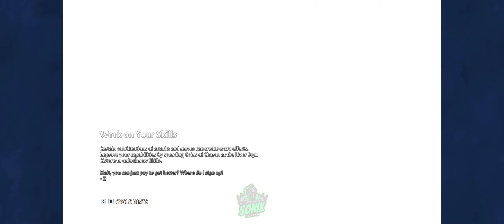Immortals - Fenyx Rising I Story Gameplay Part 3 - Goddess of Love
Hello guys! This video contains ONLY the MAIN STORYLINE of the game. Hope you like it! (If you want to see more videos like this check out my Immortals Fenyx Rising - Story Gameplay playlist